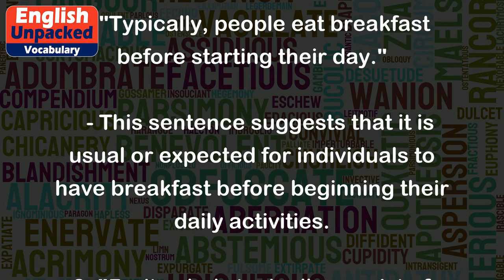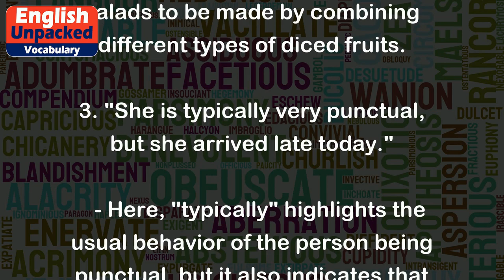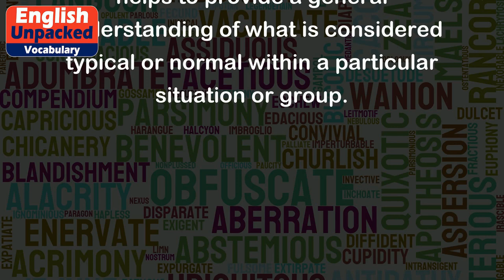Typically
"Typically" is an adverb that is used to describe something that is characteristic or usual for a particular situation, event, or group of people. It indicates a pattern or tendency that is commonly observed or expected. When we use "typically," we are referring to the common or expected behavior, action, or outcome in a given context.
Here are some examples of how "typically" can be used in sentences:
1. "Typically, people eat breakfast before starting their day."
   - This sentence suggests that it is usual or expected for individuals to have breakfast before beginning their daily activities.
2. "Fruit salads typically consist of a variety of chopped fruits mixed together."
   - In this example, "typically" implies that it is common for fruit salads to be made by combining different types of diced fruits.
3. "She is typically very punctual, but she arrived late today."
   - Here, "typically" highlights the usual behavior of the person being punctual, but it also indicates that there was an exception to this behavior on the given day.
4. "In this region, the weather is typically hot and humid during the summer months."
   - This sentence uses "typically" to describe the expected weather conditions in a specific area during a particular time of the year.
5. "Teenagers typically spend a lot of time on social media."
   - In this case, "typically" suggests that it is common for teenagers to allocate a significant amount of their time engaging with social media platforms.
Overall, "typically" is a useful word for describing common or expected behaviors, actions, characteristics, or outcomes in various contexts. It helps to provide a general understanding of what is considered typical or normal within a particular situation or group.